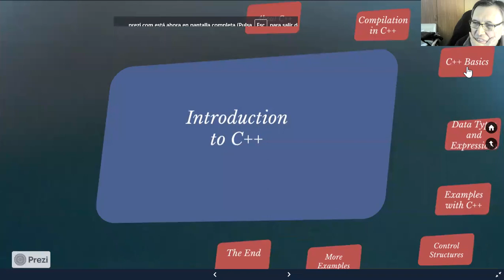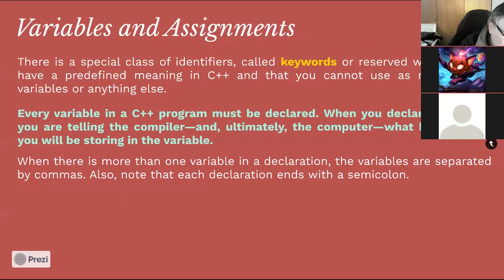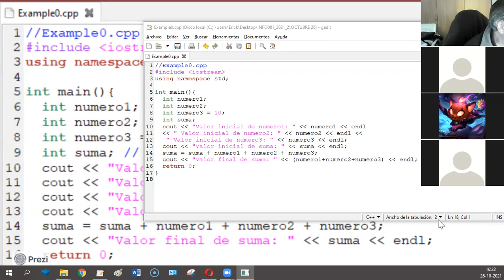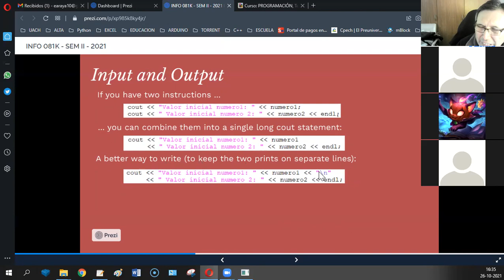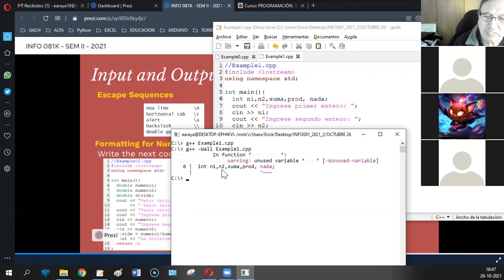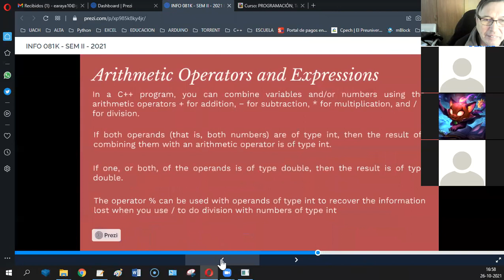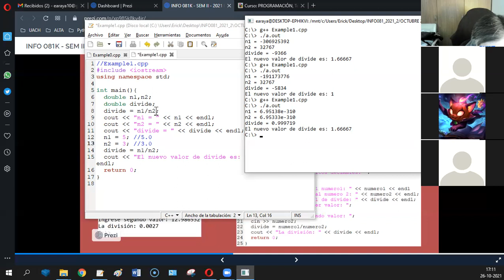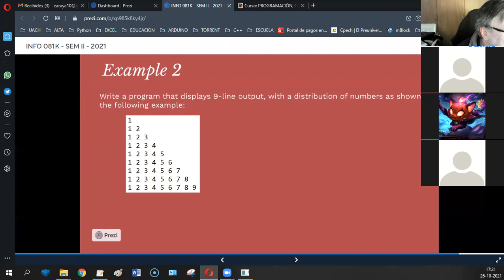[INFO081] CLASE OCTUBRE 26 - ERICK